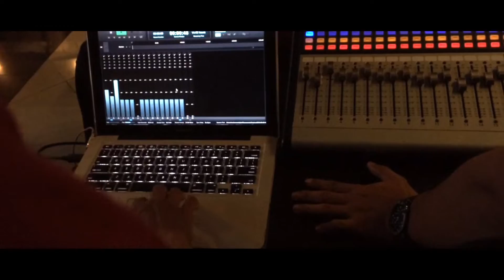HI & Friends- Lebih Bahagia (Official Music Video)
HI & Friends - Lebih Bahagia

Producer, Composer, Arranger  Guitar & Music Director  : @herrimixolmlodyan

Vocal : @wynnuts & @jiwarespect

Keyboard : @fachri_diy

Bass : @ootok

Drum : @miftahkiki

Sound Engineer, Mixed & Mastered : @indra_dolphinstudiomusic at 89 Records Studio Banjarmasin

Published : HI

Videograph  : ;HI
Director : Herri
Editor : Bayu satriadi

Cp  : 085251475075